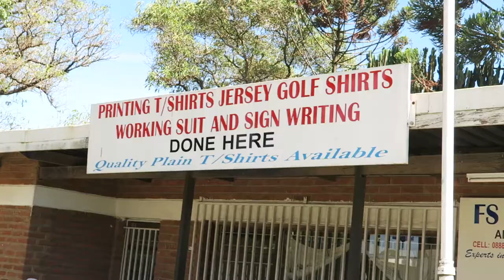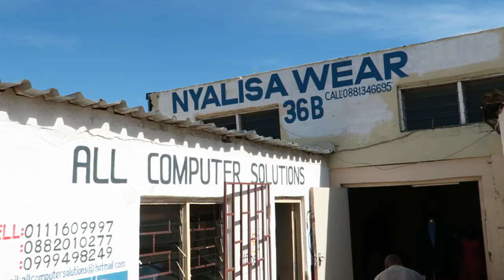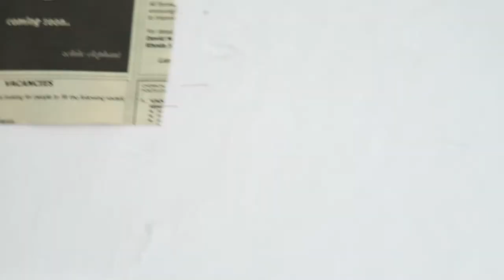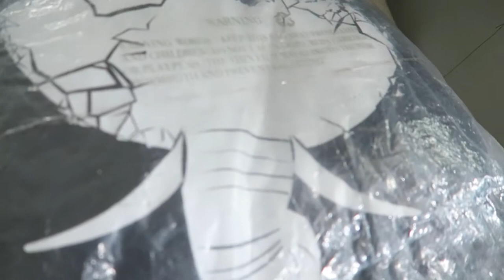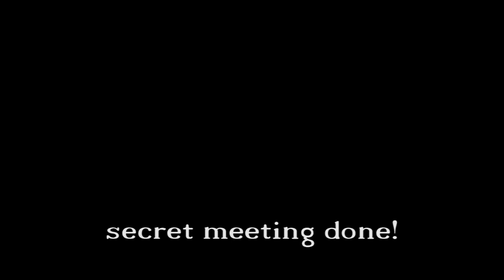White Elephant vlog #27 - if i dont who will.....errands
back again as all the focus shifts to the album launch, follow me as i attempt to pull off a showcase never seen before. an all malawian concert. white elephant